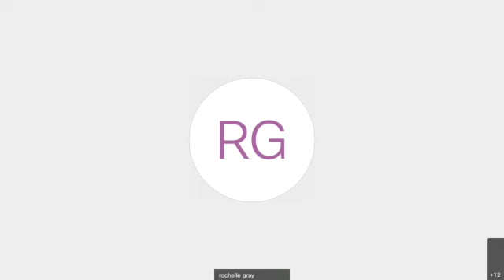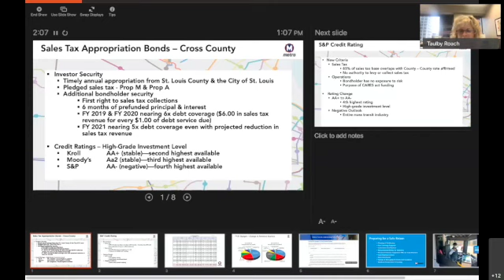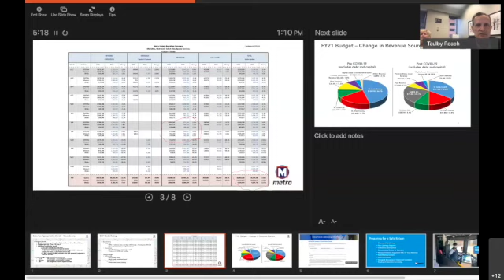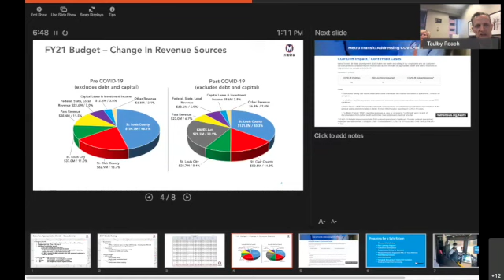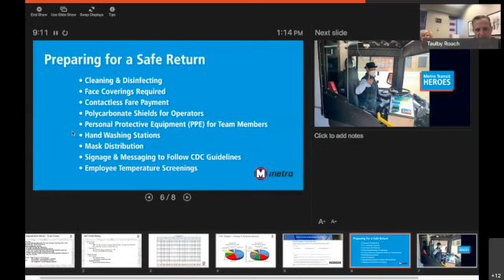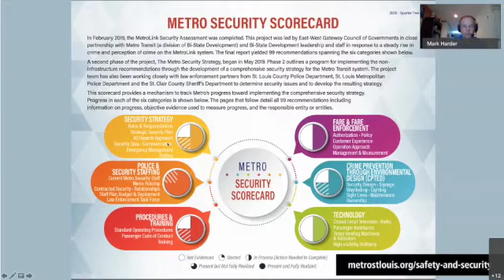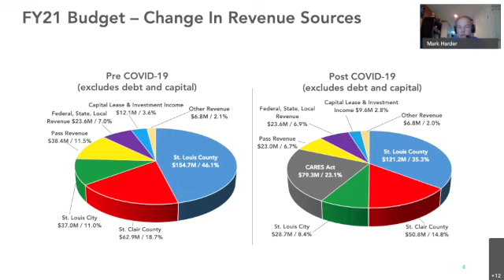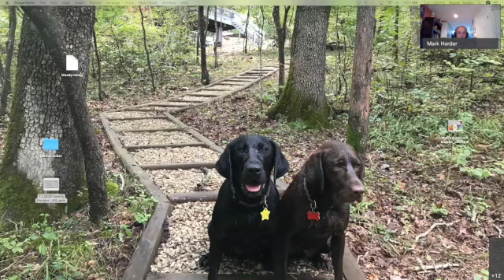7-7-20 Committee of the Whole Bill #146 Bi-State 2021 Budget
7-7-20 Committee of the Whole Bill #146 Bi-State 2021 Budget